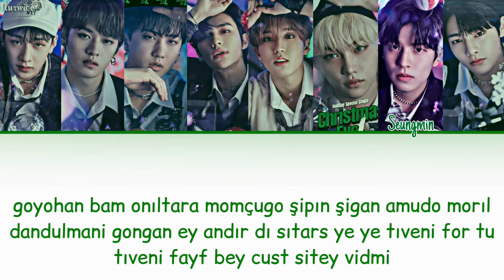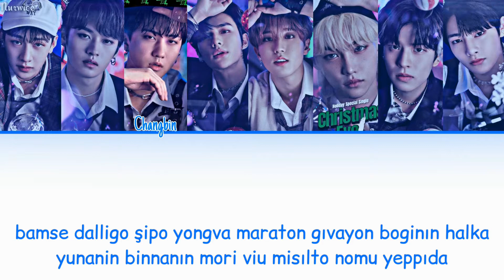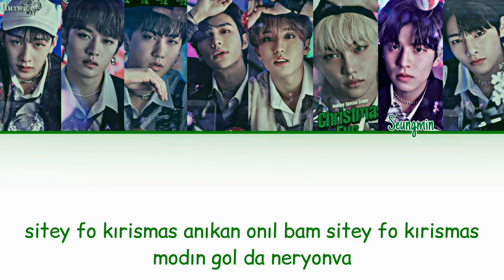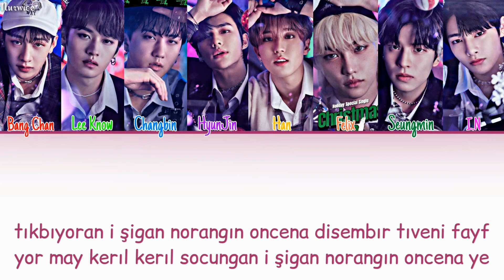STRAY KIDS - 24 TO 25 [Kolay Okunuş - Easy Lyrics]